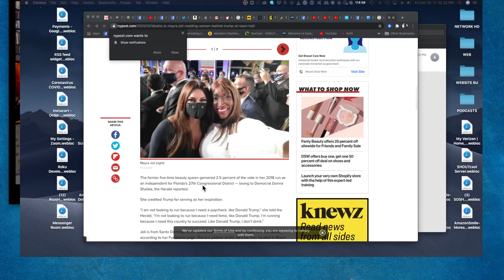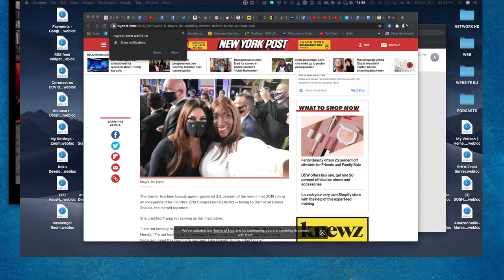Alex Bennett's Ramble 10/16/2020 (from YOUTUBE)